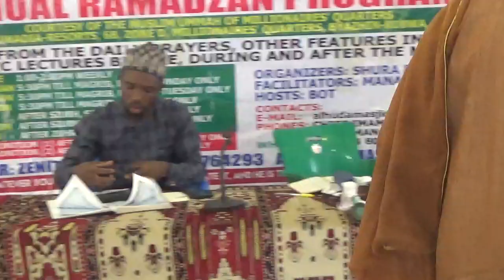Ramadzan 1443H=2022C sitting (A) @ al Huda Masjid, Byazhin Kubwa, Abuja Q 3 V 162 163 by AL-Ijebuwi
SCHEDULED RAMADZAN 1443H=2022C SITTING (A) @ AL-HUDA MASJID, BYAZHIN-KUBWA, FCT ABUJA. Q.3 V.162-163.

MUFASSIR: BY GRAND-MUFTI OF IJEBU-IGBO WHO ALSO DOUBLES AS THE CHIEF IMAM OF AL-HUDA MASJID, SHEIKH DR. RAFEE’ OWONLA AL-IJEBUWI BUSAYREE.

RECITERS: (1) 1ST NAIB USTADH AHMAD ADESHINA A-AZEEZ
                    (2) 2ND NAIB USTADH A-HAMEED OLUWASEHUN BELLO

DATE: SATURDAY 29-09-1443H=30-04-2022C